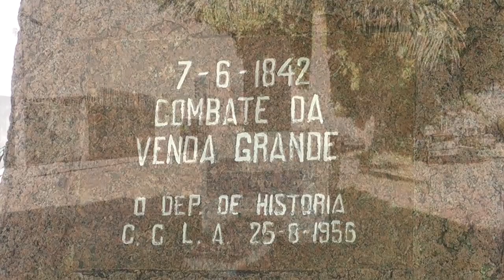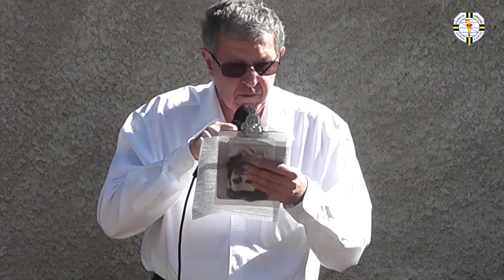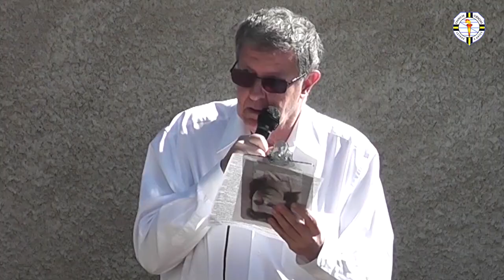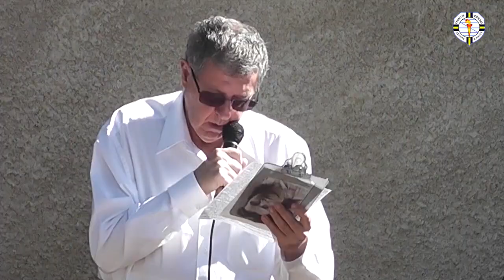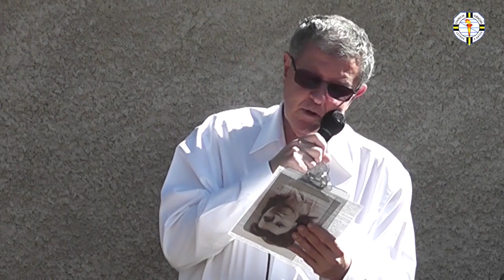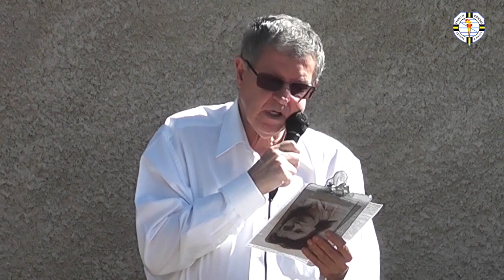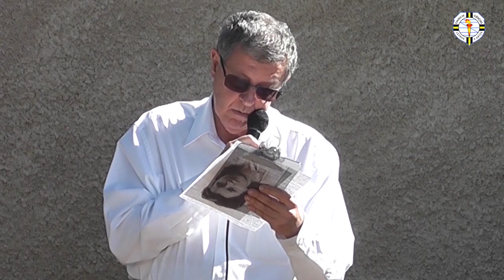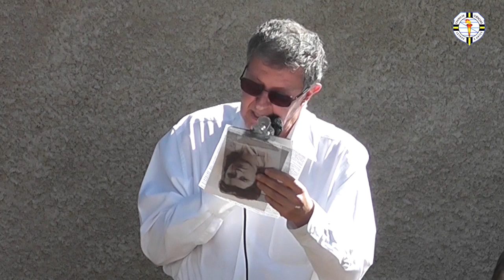A Batalha da Venda Grande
A Batalha da Venda Grande, mais conhecida como O Combate da Venda Grande, foi uma batalha ocorrida no município brasileiro de Campinas, estado de São Paulo, em 7 de junho de 1842. A batalha foi travada entre revoltosos liberais e forças imperiais durante a Revolução Liberal de 1842, contra o governo do Partido Conservador no Império do Brasil. A vitória conservadora ajudou o governo a vencer os revoltosos em geral e a manter a ordem vigente no país.[